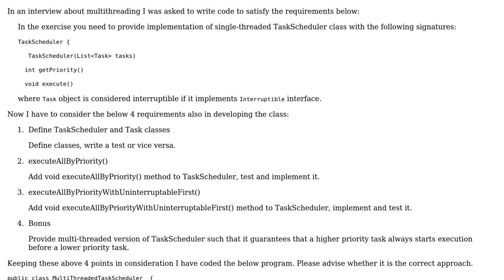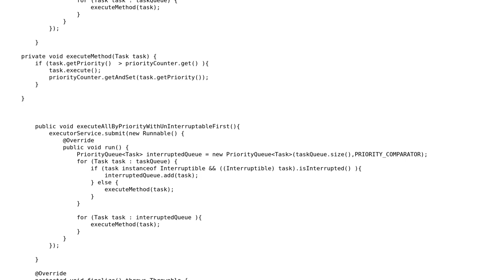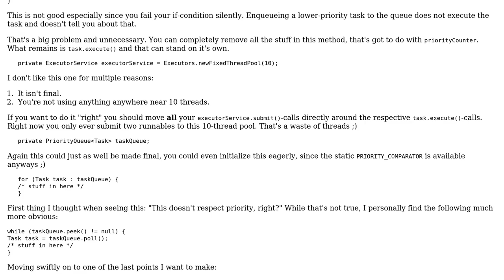Code Review: Task scheduler coding exercise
With thanks & praise to God, and with thanks to the many people who have made this project possible! | Content (except music & images) licensed under CC BY-SA | Music | Images & others | With thanks to user Vogel612 user Jamal user dghtr and the Stack Exchange Network Trademarks are property of their respective owners. You are responsible for your own actions.